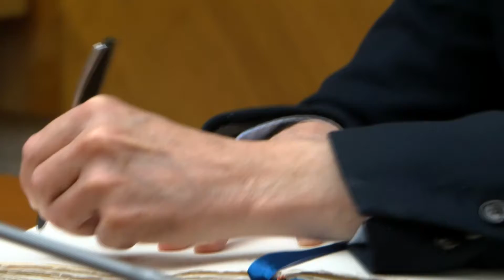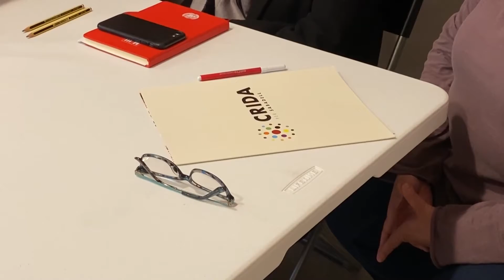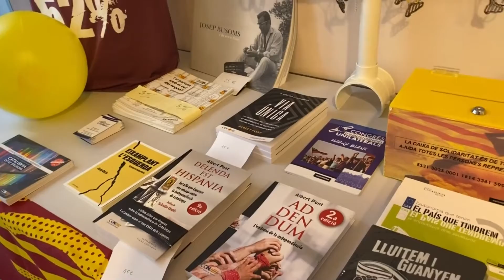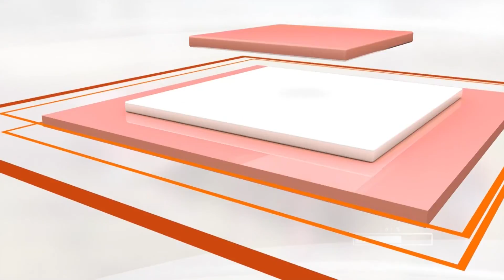Informatiu TV Sabadell Vallès 28 de gener de 2022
Les notícies més destacades són:

- El grau d’infermeria de la Universitat Autònoma de Barcelona disposarà de 75 places. Així ho ha anunciat avui el conseller de Salut, Josep Maria Argimon, durant la seva visita a Sabadell

- Ja està en marxa la primera escola de controladors aeris de Catalunya ubicada a l’aeroport de Sabadell. Aquest matí, l’alcaldessa Marta Farrés ha visitat les seves instal·lacions

- Els partits independentistes de la ciutat s’uneixen per demanar que es faci servir el català a les institucions i l’àmbit públic. Esquerra, Junts i La Crida presentaran una moció conjunta al pròxim ple

- El Sabadell buscarà la tercera victòria de l’any a la Línea de la Concepción, en la seva visita contra el Linense. El partit es disputarà diumenge a les 12 del migdia